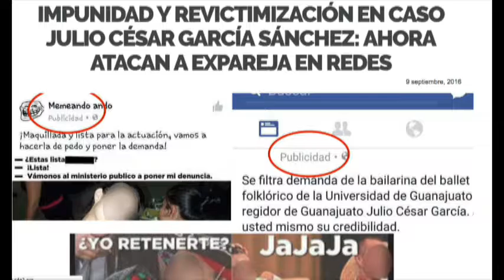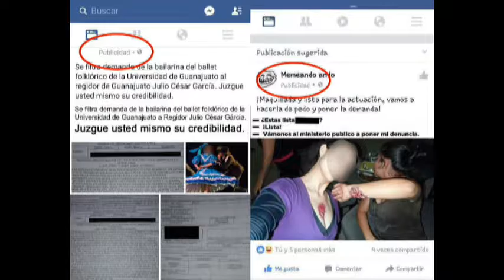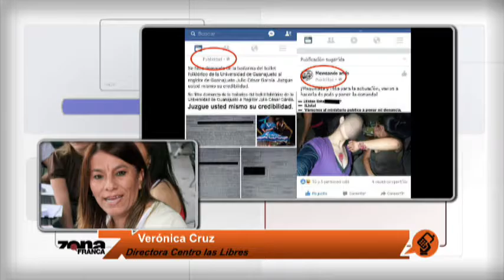Enlace con Verónica Cruz Directora Centro las Libres